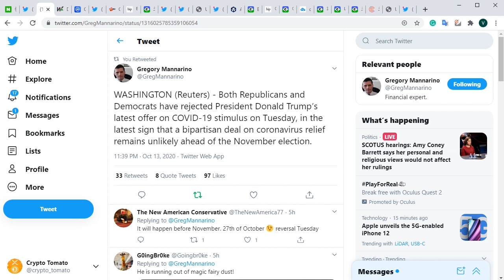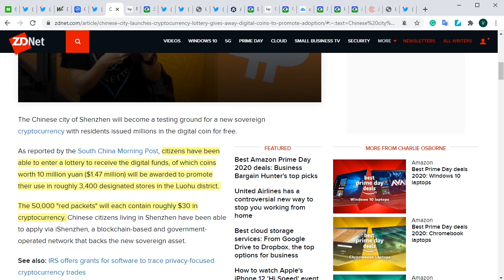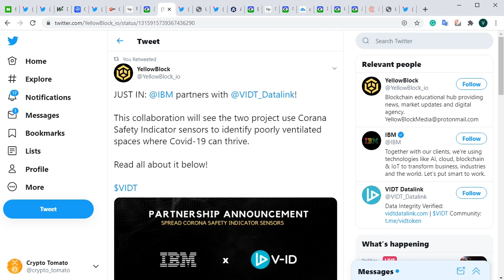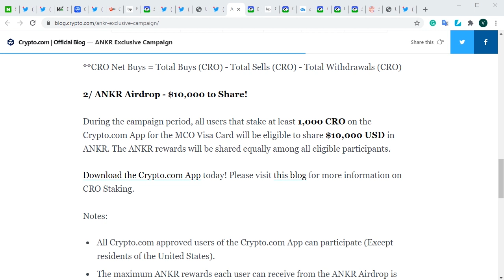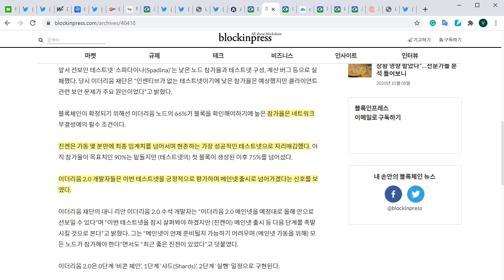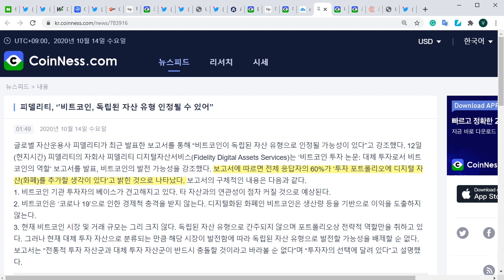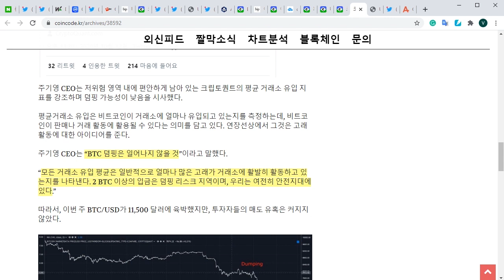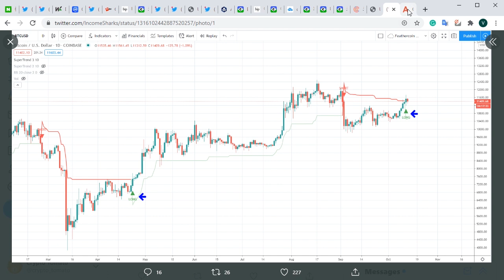10/14) 계속 되는 미국 증시 악재,변동성은 지속, IBM과 파트너십 맺은 VIDT, 체인링크, ETC 등